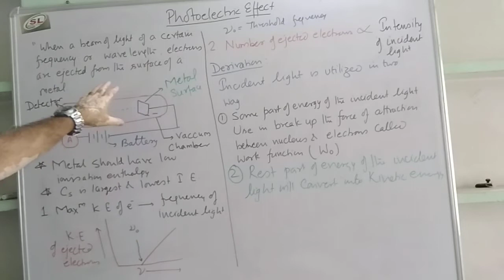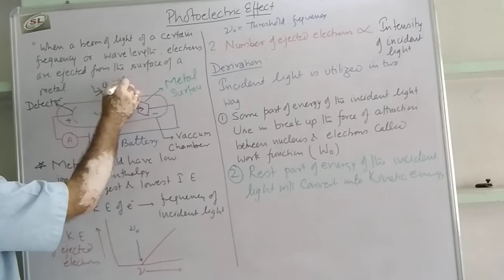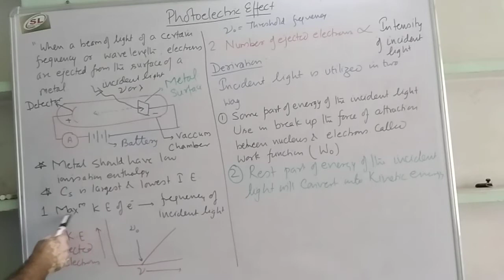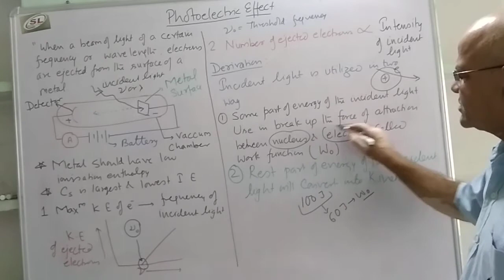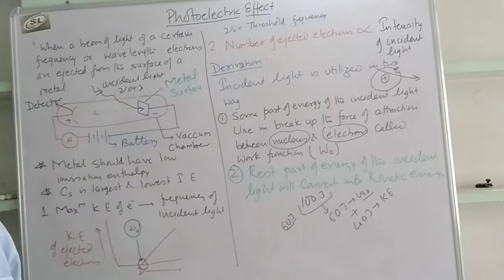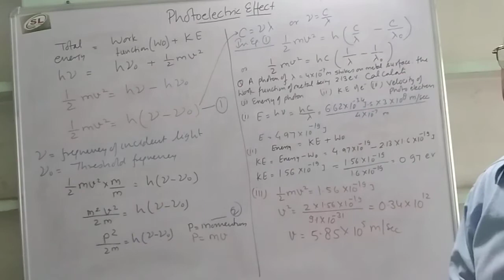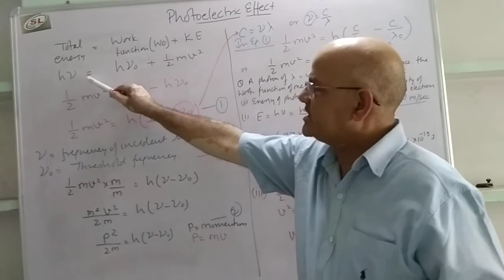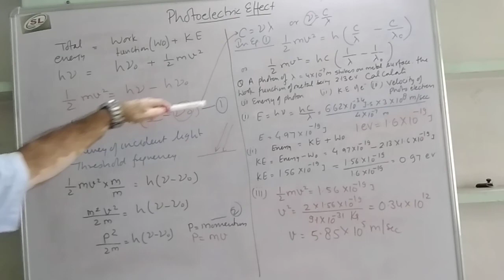Photoelectric effect / Atomic structure